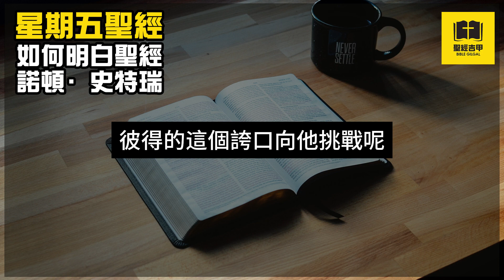【星期五聖經】《如何明白聖經》第二部分 普遍的原則 第九章 認識文法 第一部分 前言 | 聖經吉甲 Bible Gilgal | 教導 牧養 宣教 聖經精讀 基督教資源分享平台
【星期五聖經】《如何明白聖經》第二部分 普遍的原則 第九章 認識文法 第一部分 前言